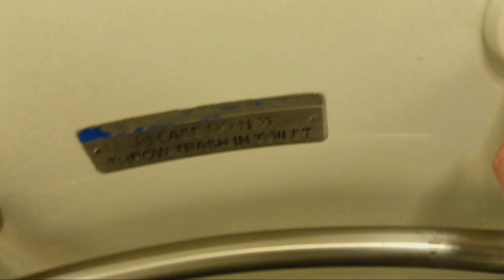MTA Metro-North Railroad M7 restroom